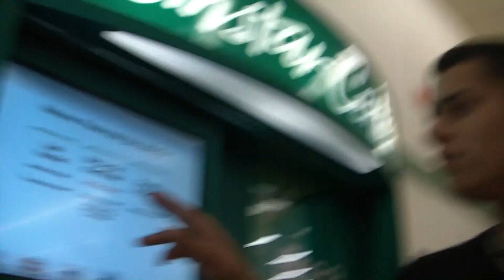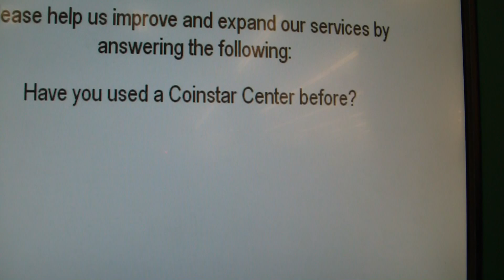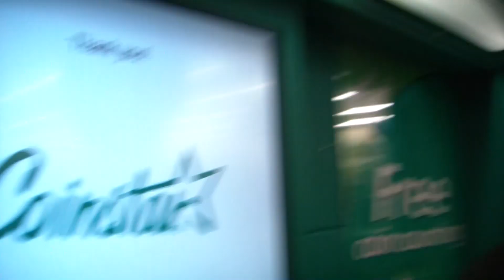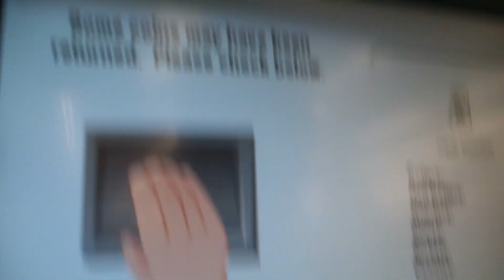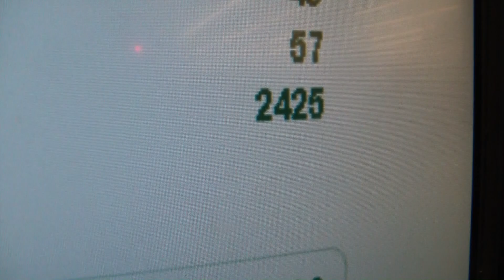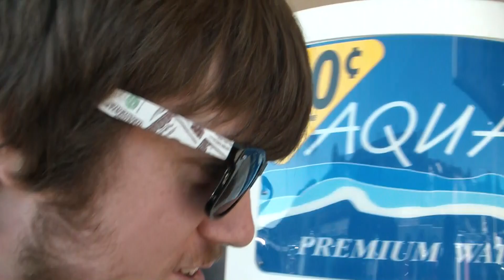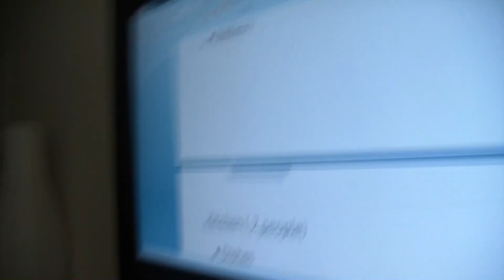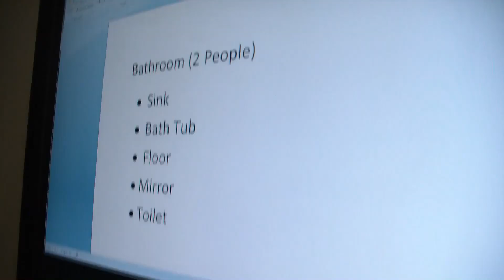MAKiNG iT RAiN!!!